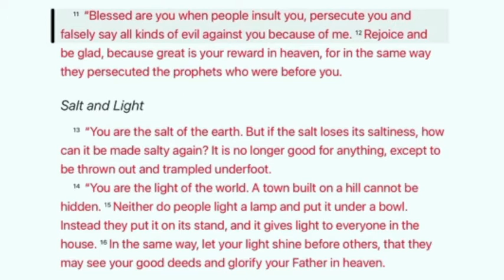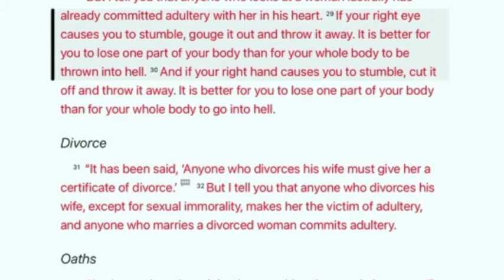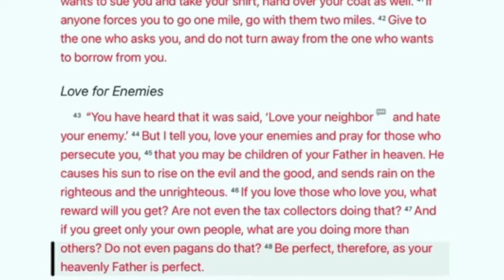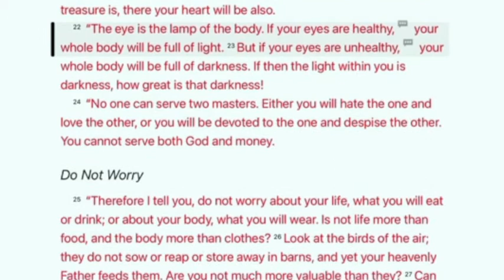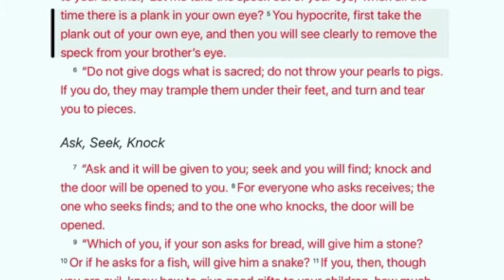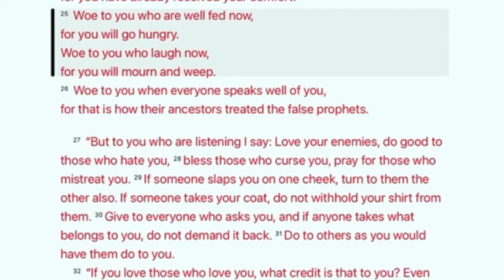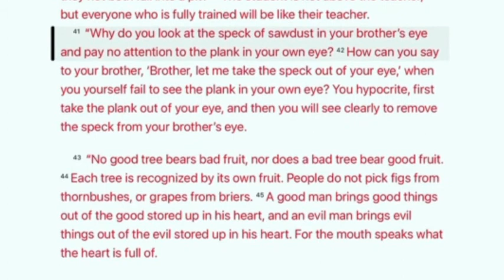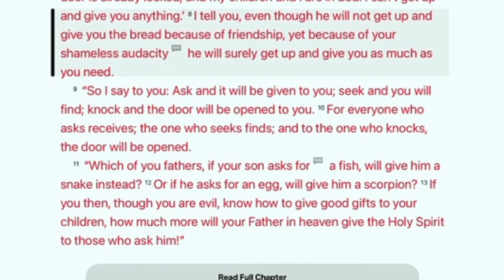[NDC-GOD's STORY 365] #284. Matthew 5-7, Luke 6:20-49, 11:1-13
#284. Matthew 5-7, Luke 6:20-49, 11:1-13